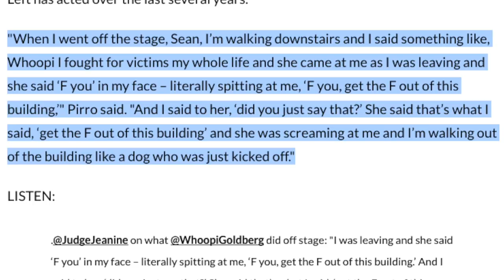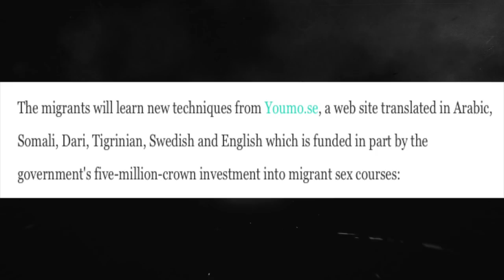The View: Where Virtue Signalling is an Argument | AndrewSays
Whoopi is nothing without Ghost and Joy is Joyless.